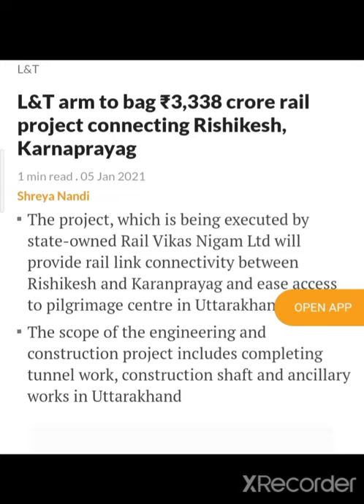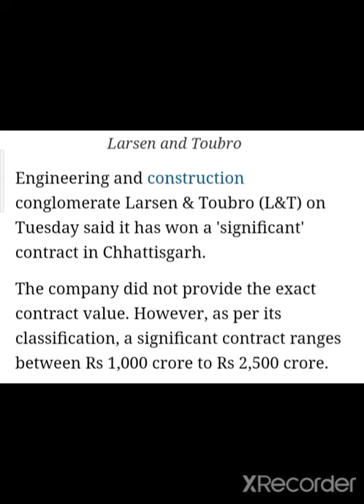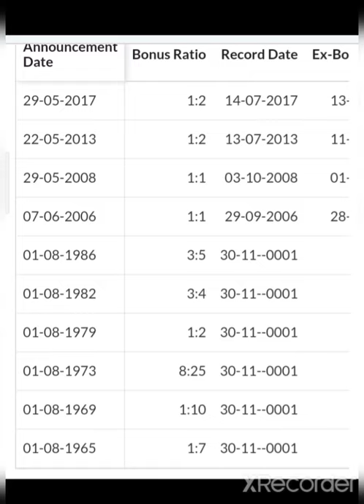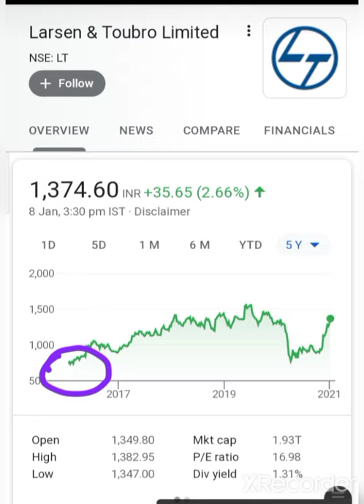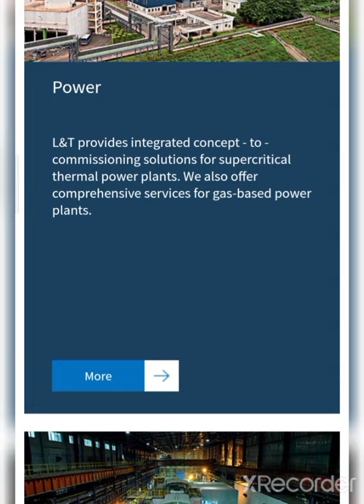💥💰करोडपती बना देगा मोका मत खोना आत्मनिर्भर भारत का ब्बर शेर💥Larson and Toubro Target's L&T share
💰🙏given below🙏💰

2  Rich Dad poor Dad best selling books in world financial freedom knowledge

3 The  richest person in Babylon

4 How to ma ke money in stock market

5 One up on wall Street

7 Romancing the Balance Sheet

8 Common  and uncommon  stock profile in Share  market

bonus share bonus stock